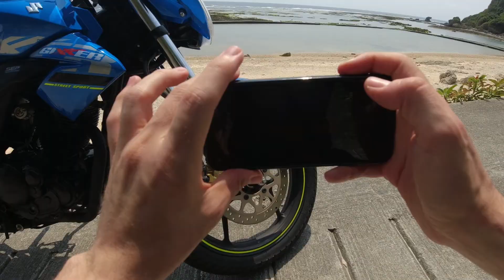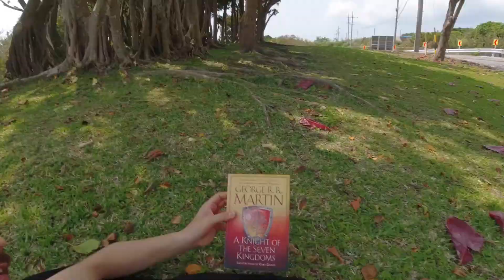[Okinawa japan motovlog] Best spots of south okinawa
Touring Okinawa with my recently bought Suzuki gixxer 150 on the island of Okinawa. I take you with me in my adventure discovering new epic places around the main island.Second part of the touring around the south part of okinawa. Epic beaches for us!